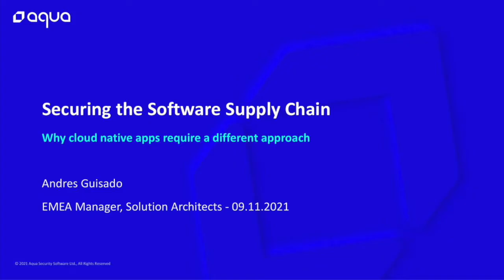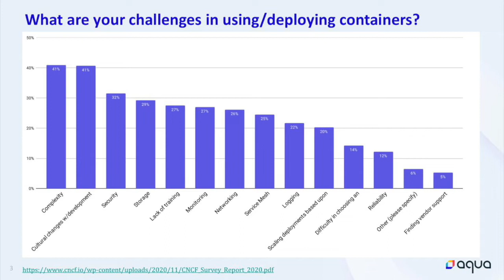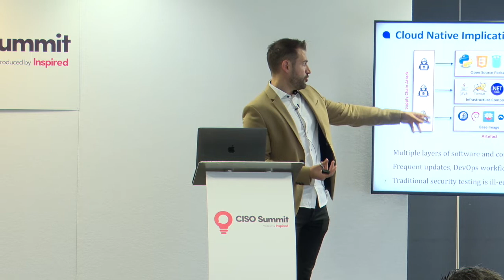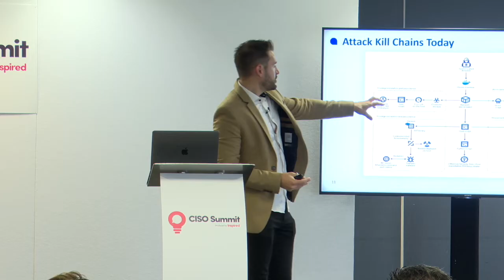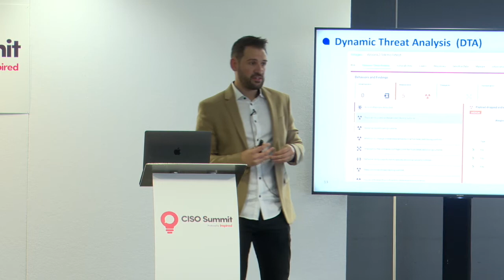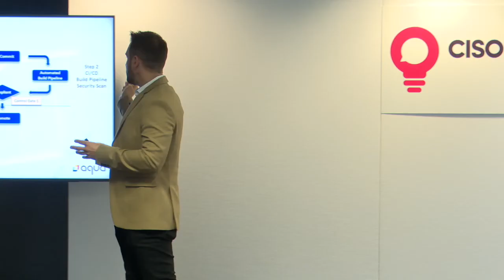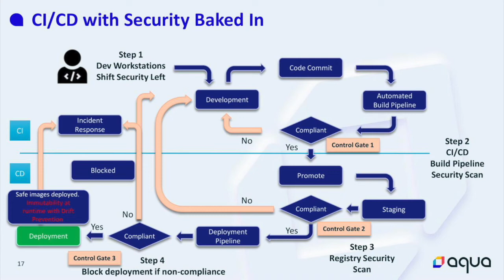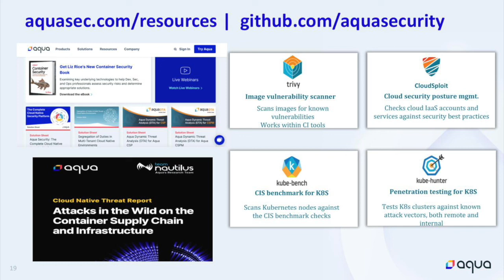Securing the Software Supply Chain: Why cloud native apps require a different approach | AquaSec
Speaker: Andres Guisado - Aqua Security, EMEA Manager Solutions Architect

Attackers are using the development and build supply chain to inject malicious images into pipelines, and eventually into production. Traditional application security testing techniques, such as SAST and SCA, are unable to detect malware that only executes during runtime as it performs potentially dangerous actions, like data exfiltration or unapproved network communications. The key to safeguarding against these threats is to examine runtime behavior securely in pre-production and document the entire attack kill chain. Join us as we discuss best practices to identify hidden issues that go undetected by traditional testing methods and are guaranteed to turn into real threats once they’re deployed into production.